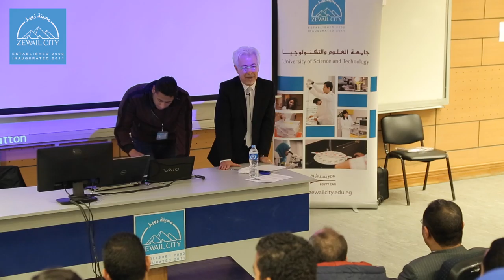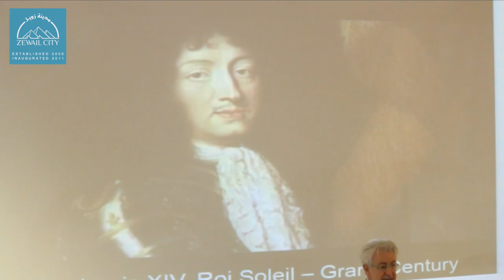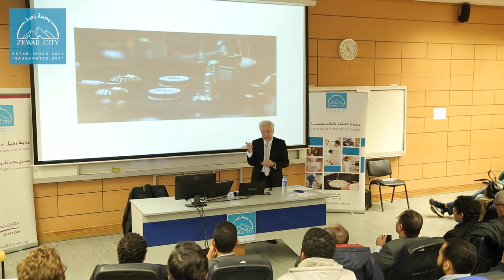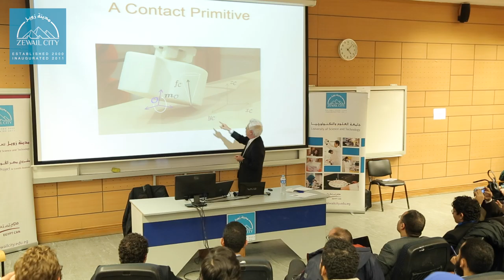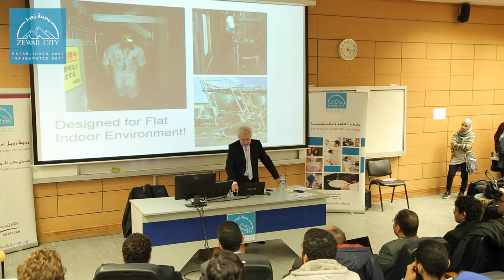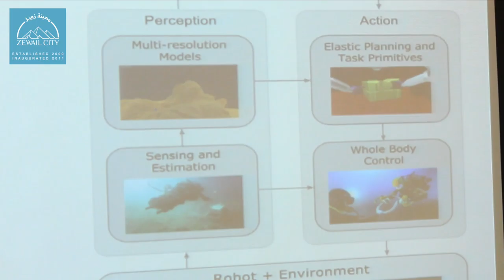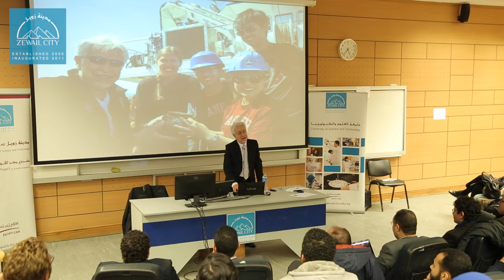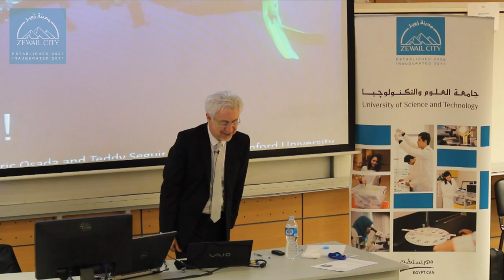A Robotic Avatar for Oceanic Discovery - Prof. Oussama Khatib Seminar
In an interesting talk, Prof. Oussama Khatib takes the audience at Zewail City of Science and Technology on a journey to the deep blue oceans using the robot called "One Ocean" to discover lost cities in depths no man could ever reach.

Prof. khatib foresees that robotic avatars will search for and acquire materials in hazardous and inhospitable settings, support equipment at remote sites, build infrastructure, monitor the environment, and perform disaster prevention and recovery operations—be it deep in oceans and mines, at mountain tops, or in space.